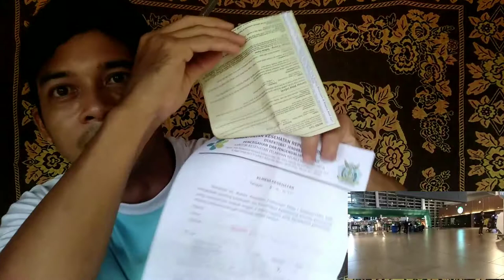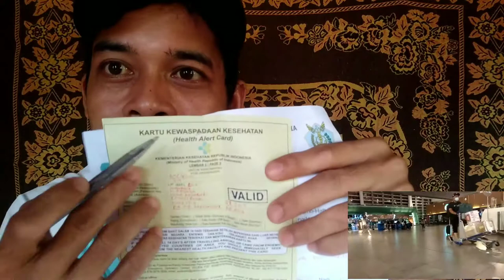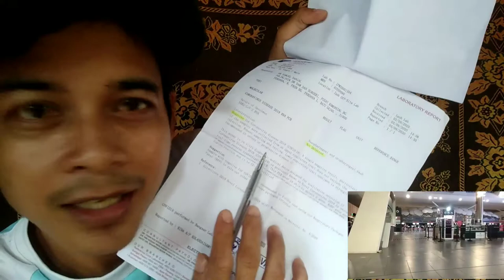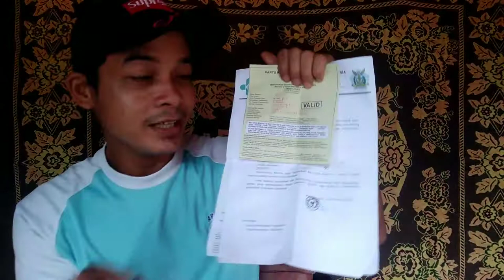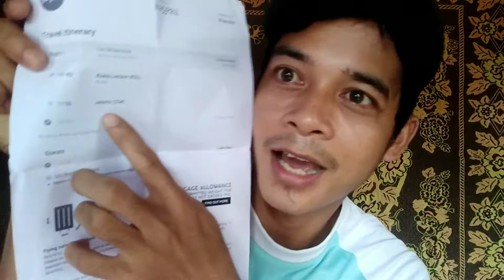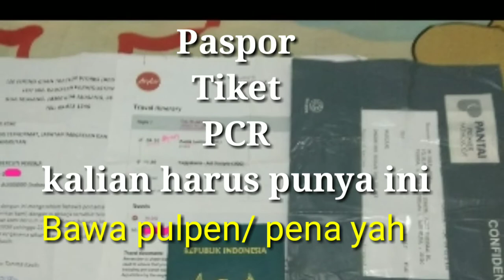INFO PENTING BUAT TKW/ TKI SEBELUM MUDIK